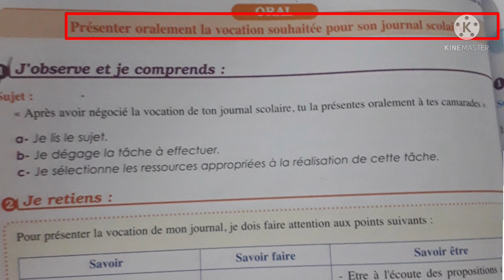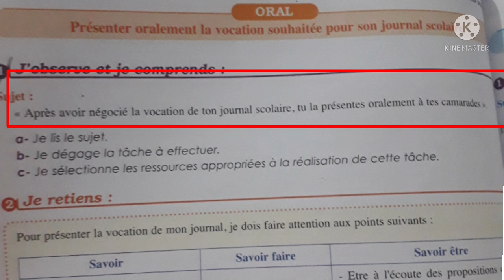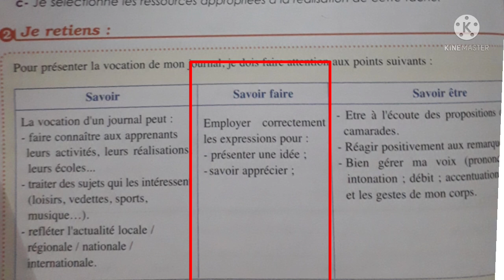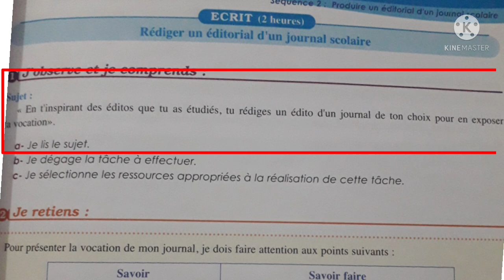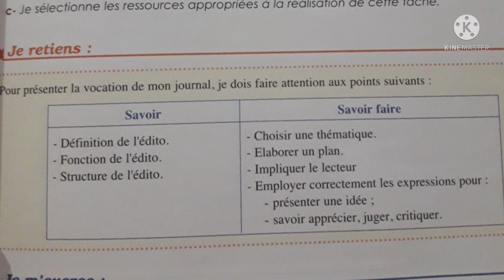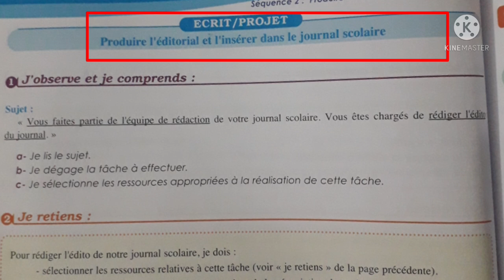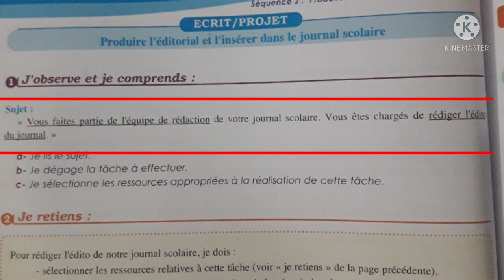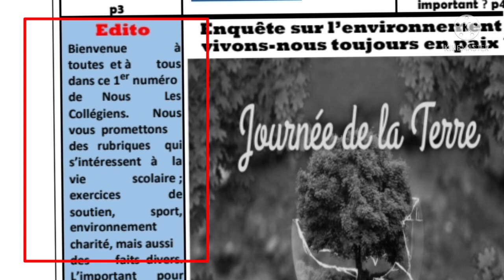2ème année collège/parcours page : 36,37,38 activité oral/ écrit comment rédiger un éditorial